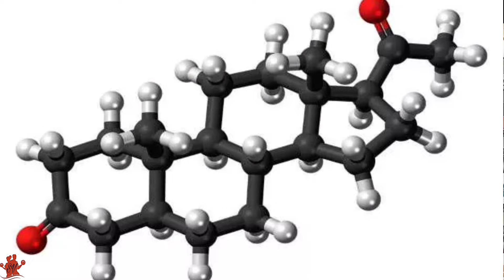कर दिया 17 का डोला Power Pro Se 💪| Muscles building Protein | bodybuilding